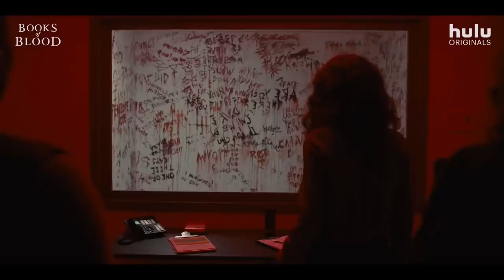BJ#Card - BOOKS OF BLOOD (2020) Official Trailer Horror